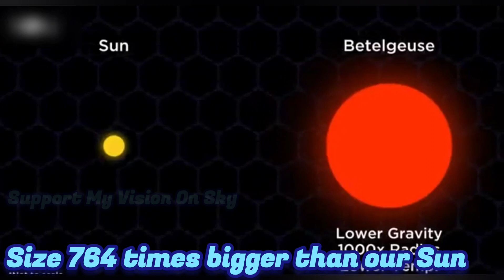சூப்பர் நோவா மற்றும் பிளானெட்டரி நெபுலா ஒன்றா இல்லையா? @( My Vision On Sky)